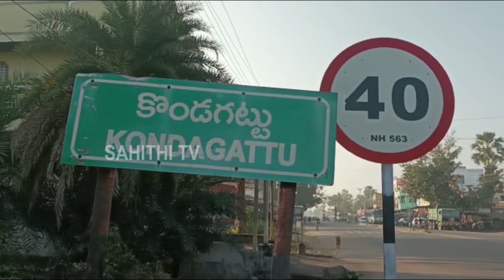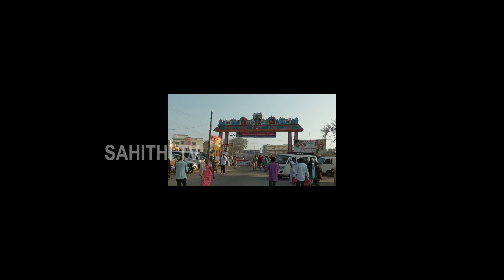See Pawan Kalyan Fans Mass Hungama | Pawan Kalyan Visuals At Kondagattu | Varahi Vehicle | SahithiTv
Watch here See Pawan Kalyan Fans Mass Hungama | Pawan Kalyan Visuals At Kondagattu | Varahi Vehicle